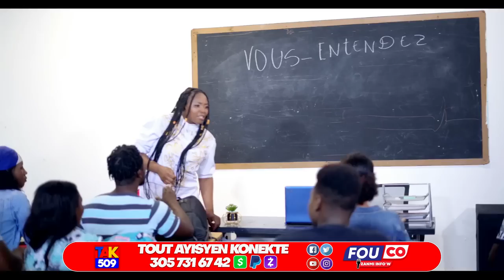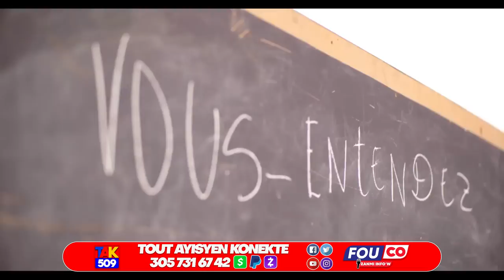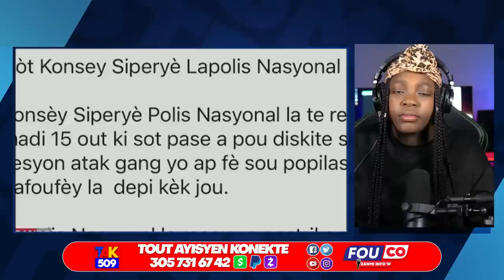Se nan chemen jennen yo kenbe Chwal malen..Jovenel fè Gòl ankò sou Asasen yo /Fouco